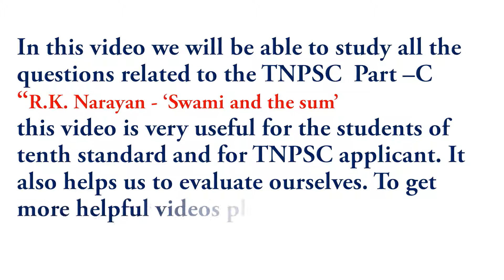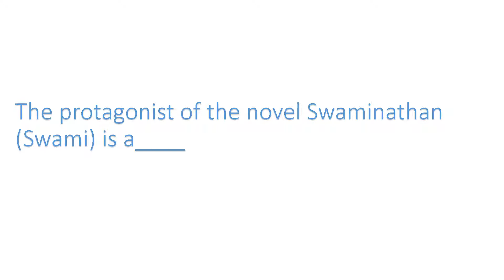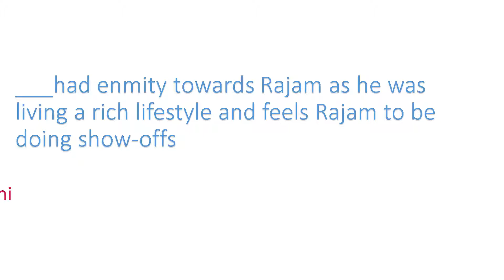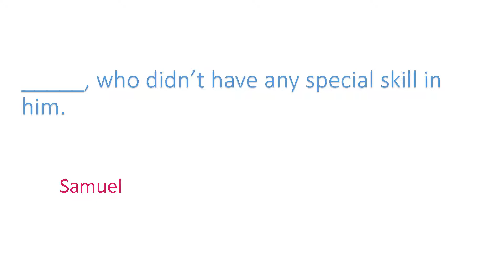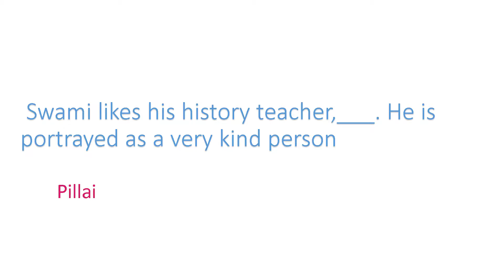R K Narayan - Swami and the Sum| TNPSC| General English | Part C| Objective Questions | ExamGK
In this video we will be able to study all the questions related to the TNPSC  Part –C “R.K. Narayan - ‘Swami and the sum’this video is very useful for the students of the tenth standard and for TNPSC applicant. It also helps us to evaluate ourselves.